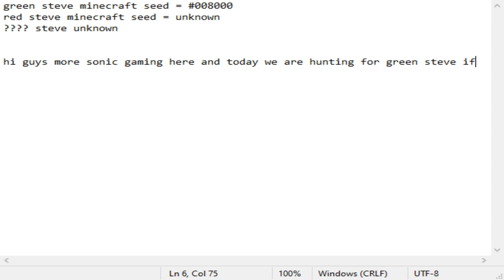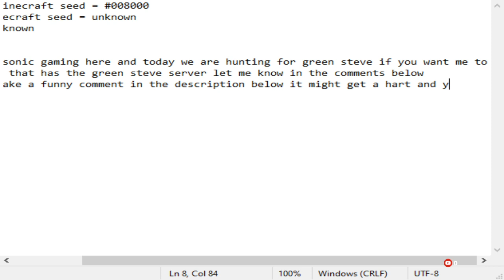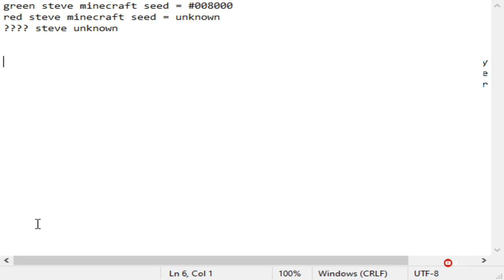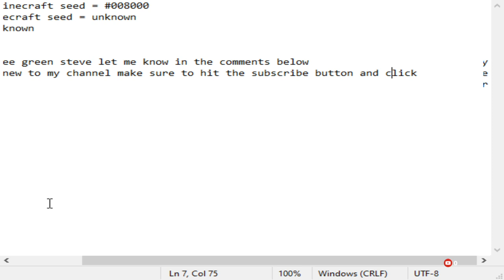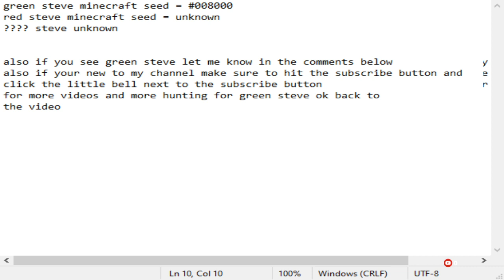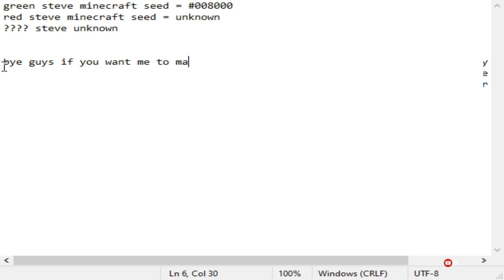finding green steve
what game should i do next???